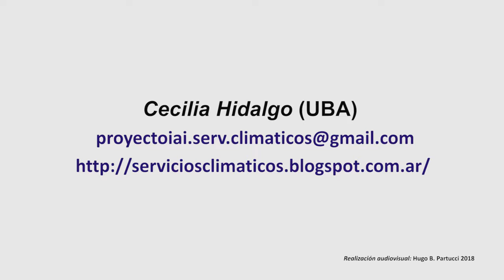3 Practices that didn´t go well Cecilia Hidalgo Hugo Partucci 720p